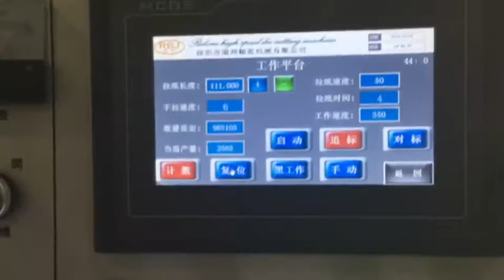hot foil stamping and die cutting machine